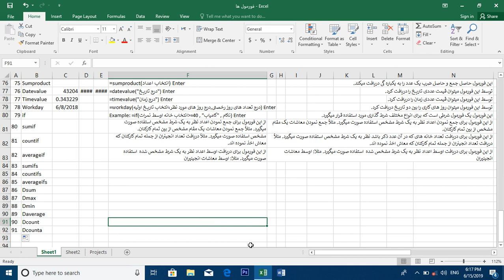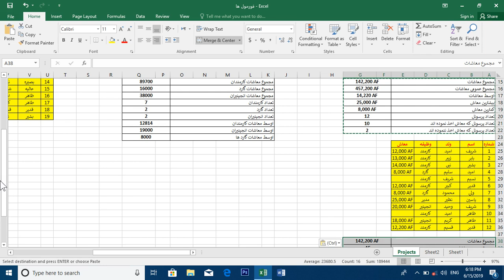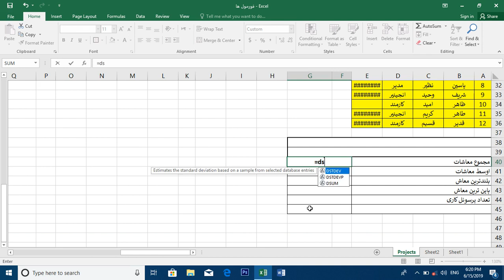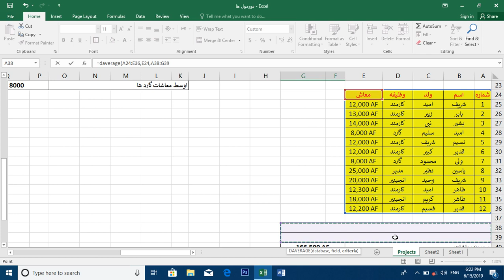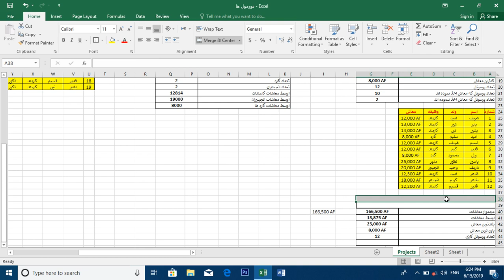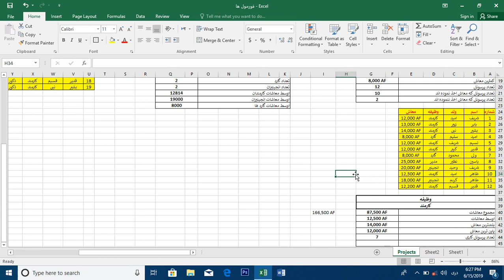درس بیست هفتم اکسل: دریافت بلند ترین، پائین ترین، اوسط معاشات و تعداد کارمندان بخش نهم فنکش ها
Excel 2016 Lesson #27
Functions part 9

How to find Highest, lowest, average and Count of Employees Salary in a Database.

در این درس می آموزید:
فنکشن های
Dsum
Dmax
Dmin
Daverage
Dcoun
Dcounta